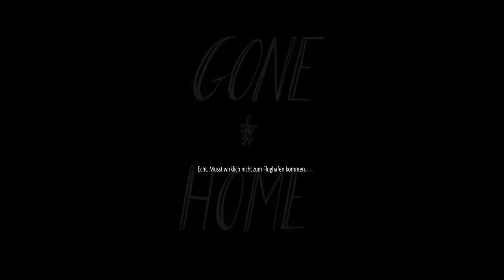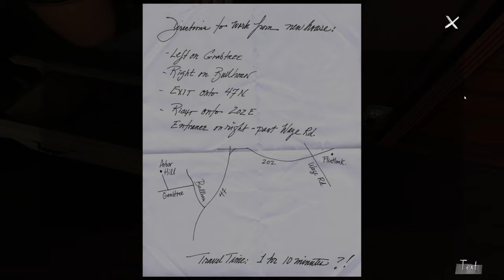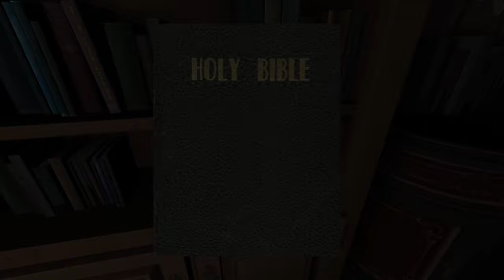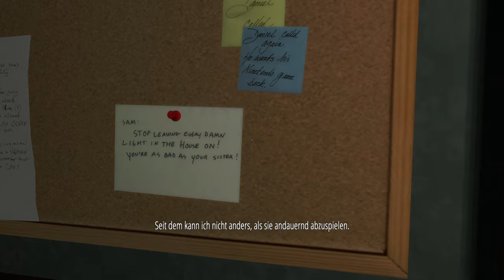Gone Home 🏠 01: Nach 7 Jahren wieder Zuhause